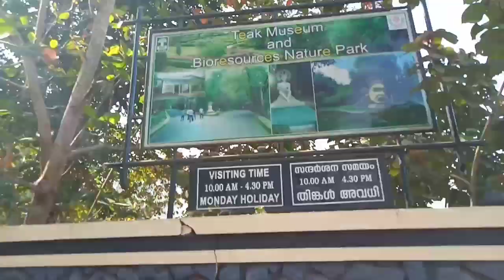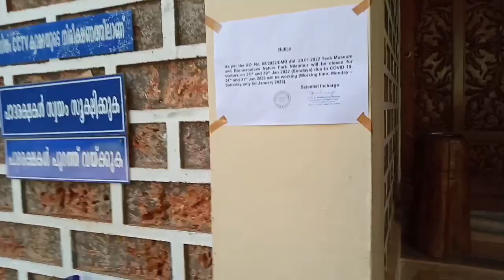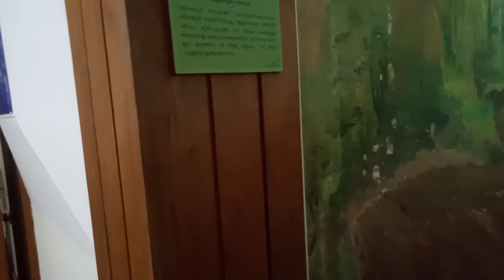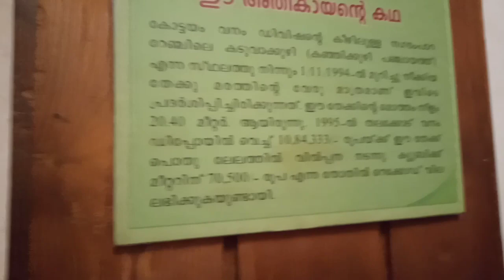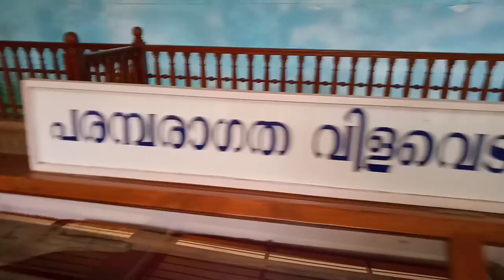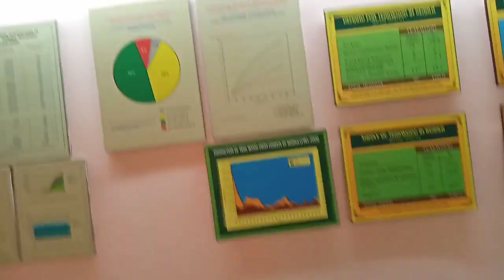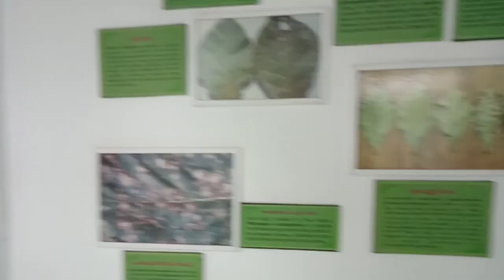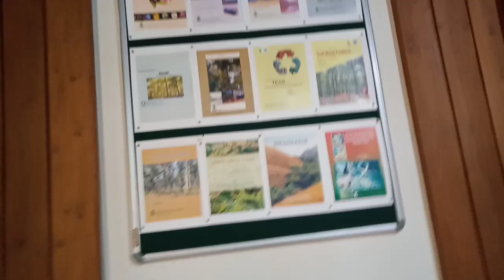World's first Teak Museum കാണാം | Nilambur.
This is an informative video about Teak Museum.It located in Malappuram district of Kerala,India.It is four K.M. away from Nilambur Town.